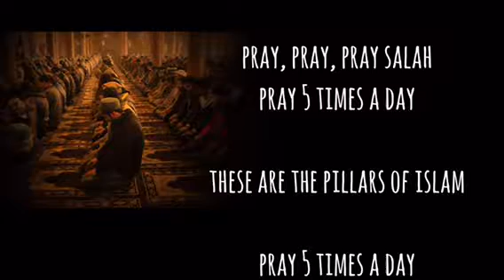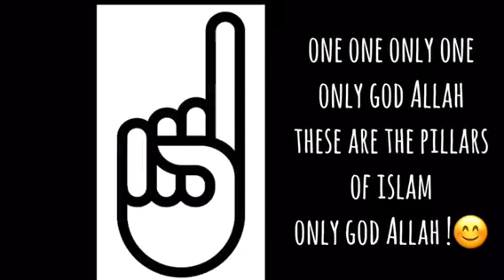Pillars of Islam song | Allah is one song | Islamic songs for kids | aai activities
One one only one Allah song. PILLARS OF ISLAM SONG for kids